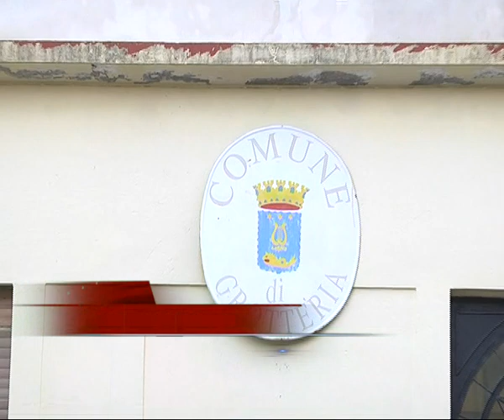Grotteria: consiglio pro caserma carabinieri